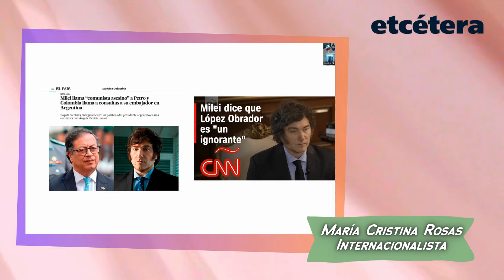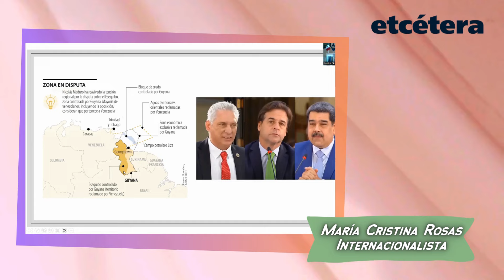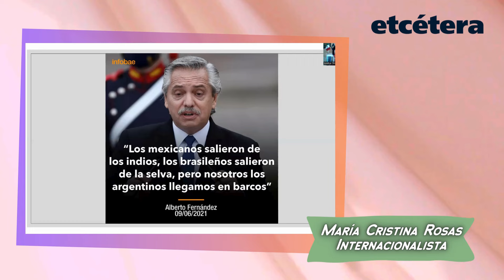La política exterior de AMLO, en manos de improvisados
¡APÓYANOS!
Cuenta Santander Marco Levario Turcott
Tarjeta:
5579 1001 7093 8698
Clabe:
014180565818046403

Cuenta Scotiabank Marco Levario Turcott:
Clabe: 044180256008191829